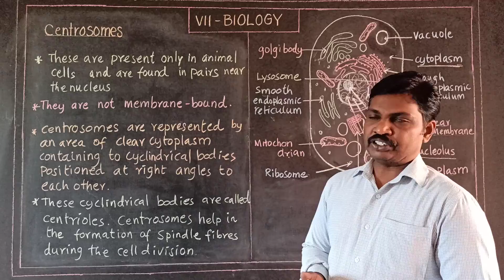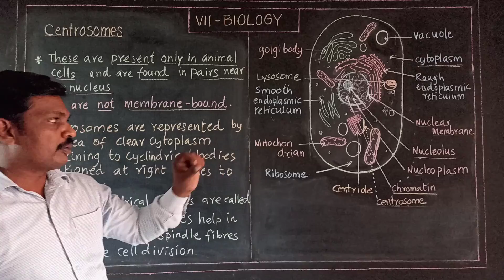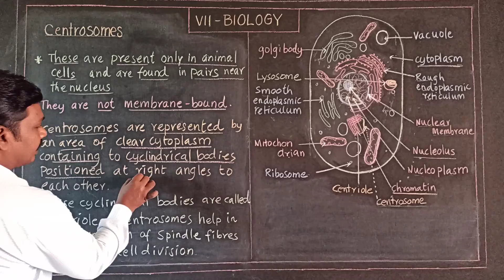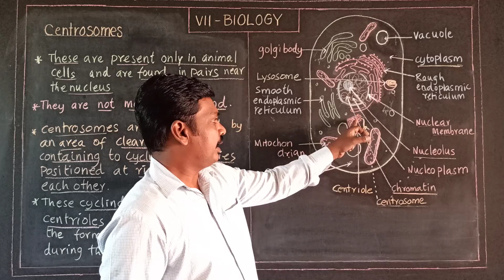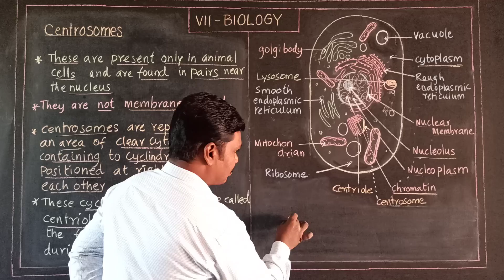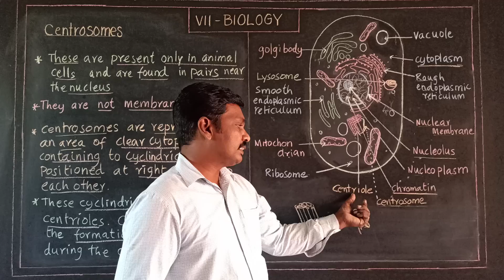Centrosomes Class 7 Science